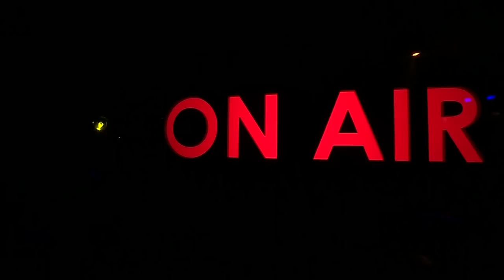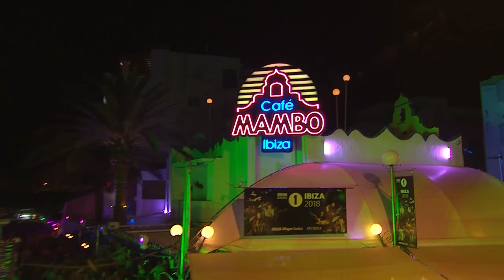Pete Tong & Patrick Topping - Radio 1 in Ibiza 2018 - Café Mambo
Pete Tong and Patrick Topping go back to back at at Radio 1 in Ibiza 2018 live from Café Mambo.